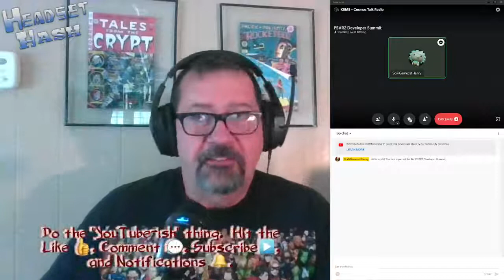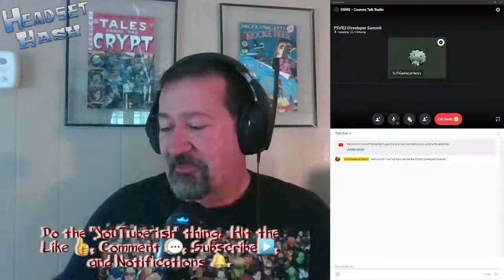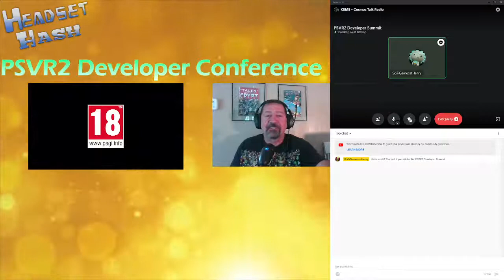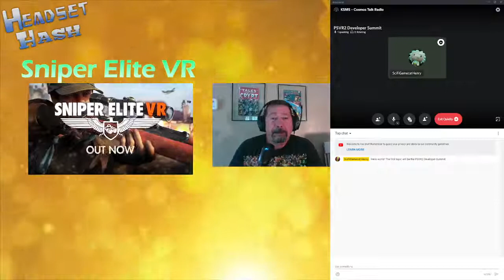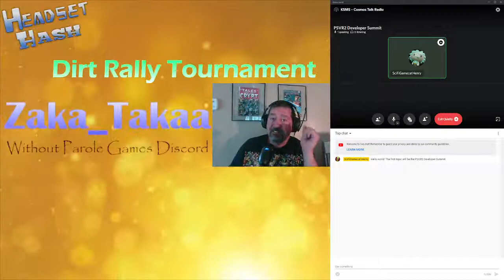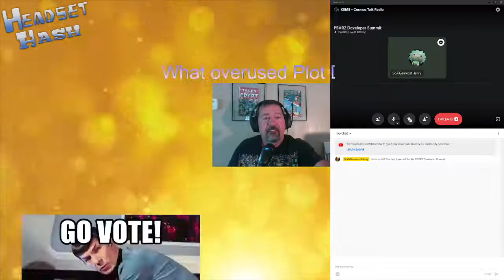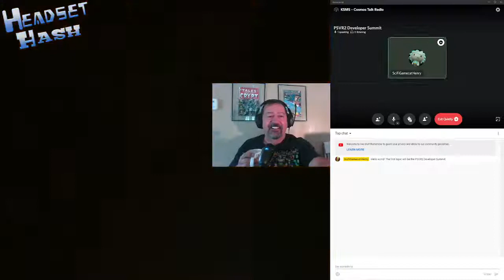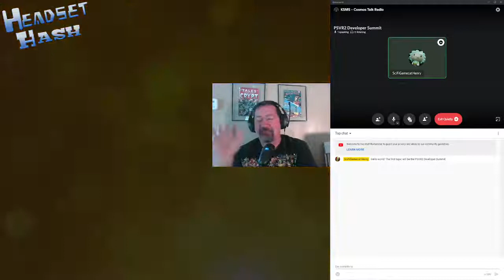Headset Hash - PSVR2 Dev. Con., Sniper Elite, State of Play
A VR focused, live call-in show.  Join the Headset Hash Discord to call in on KSMS - The Cosmos Live Talk Radio!